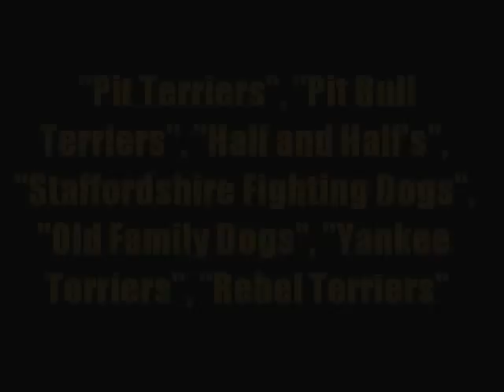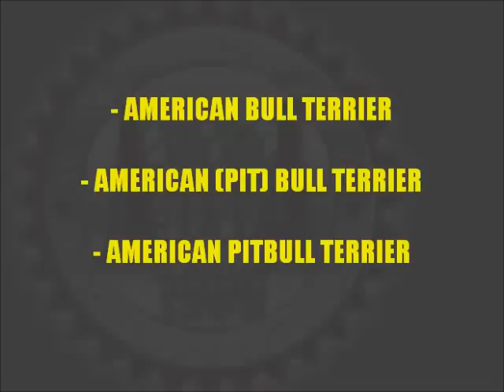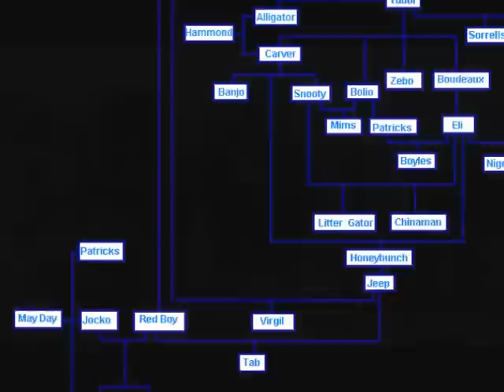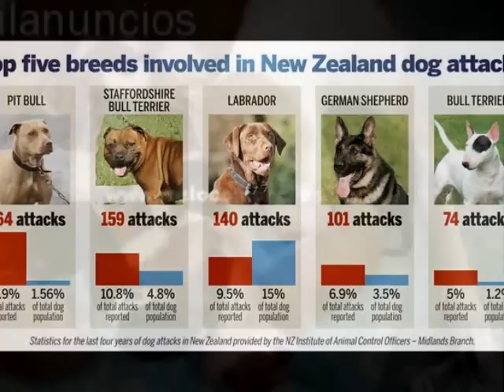HISTORIA DEL AMERICAN PITBULL TERRIER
ESTE VIDEO NOS RESUME LA HISTORIA DEL APBT PARA LOS QUE HACEN DE LADO LA LECTURA